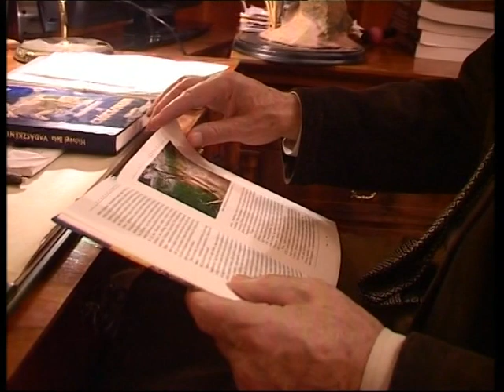Hegyi vadászataim 3 rész